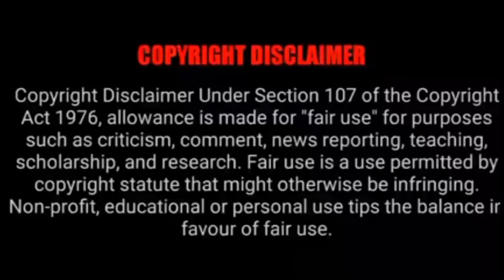Angry chef 💘 Kind TV host | Part 21| Chinese drama | MA drama | தமிழ் விளக்கம்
Drama Name : Delicious destiny ♥
(Angry chef 💘 kind TV host)